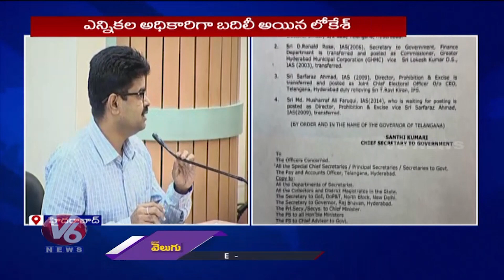Hamara Hyderabad : President Draupadi Murmu | Sailing Week | Shakambari Utsavalu | V6 News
బెంగ్లూరు బెండకాయ
మారాష్ట మ్యాకలు